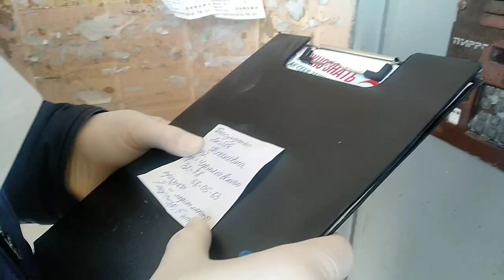Хроника пандемии коронавируса. Как волонтер из Витебска помогает пенсионерам пережить карантин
В выходные и в будние дни после 17 часов педагог-организатор СШ № 23 Евгений Шавченко надевает маску и перчатки и отправляется на район. Молодой человек стучит в двери к пожилым и одиноким – адресами делится ОО БРСМ Первомайского района – с предложением сходить в магазин или аптеку.
– Моя мама работает в системе здравоохранения, и я знаю, как непросто приходится сегодня медикам, – говорит Евгений. – Нам всем обязательно нужно сплотиться, чтобы побороть эту заразу. Поэтому я ни секунды не колебался, когда узнал, что нужна помощь волонтеров.
Педагог действует по следующей схеме: сначала приходит, чтобы получить список необходимого и деньги, затем идет за покупками.